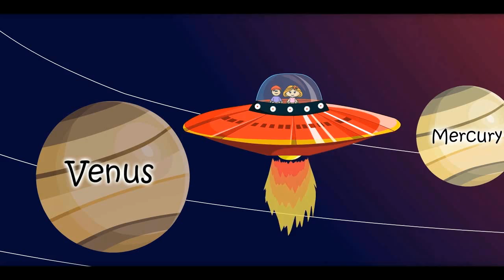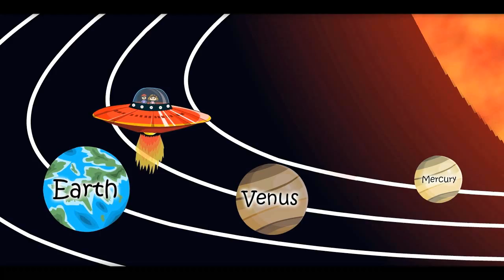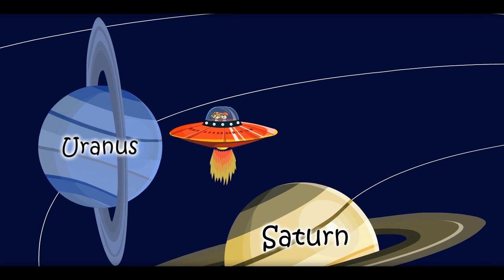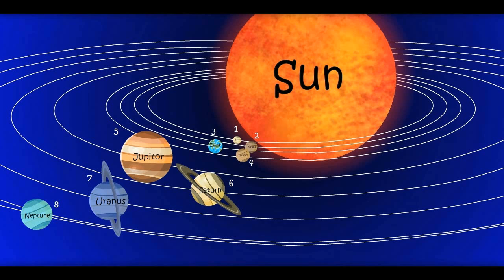Solar System Animation for Kids -Lesson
for Free science videos for kids.

In this educational video children can learn about Sun and its family of eight planets (Pluto,the earlier counted as ninth planet is no longer considered to be a planet because of its small size).In this short animated film,two small kids go into an imaginary journey of solar system, this animation clarifies the concept of the size of the planets.It is suitable for students of KS1 ,KS2,KS3 and KS 4( CLASS 2ND ,3RD AND 4TH)